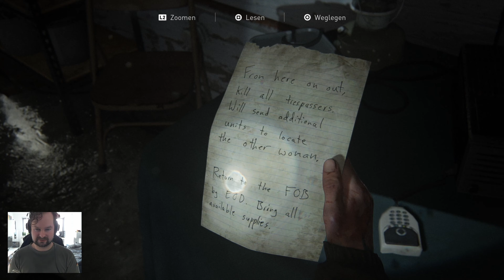" Der Feind lauert hier überall " - The Last of Us Part 2 #12